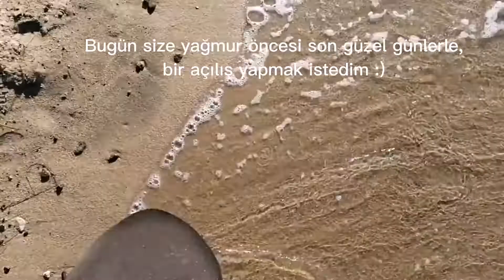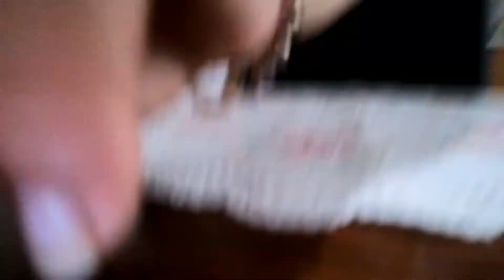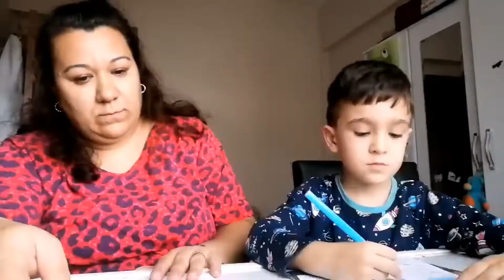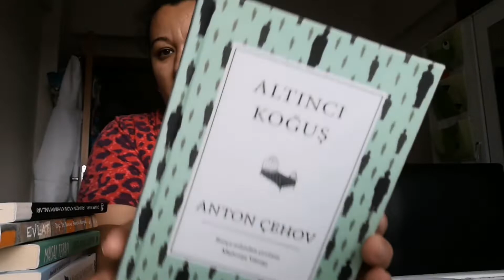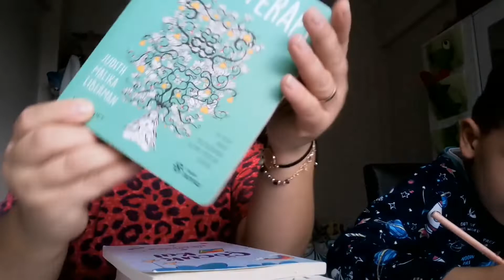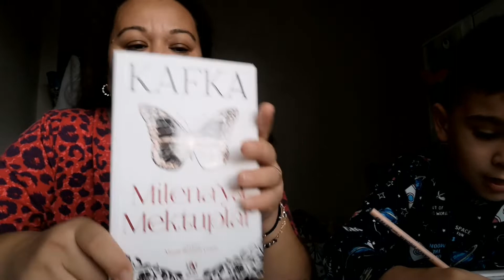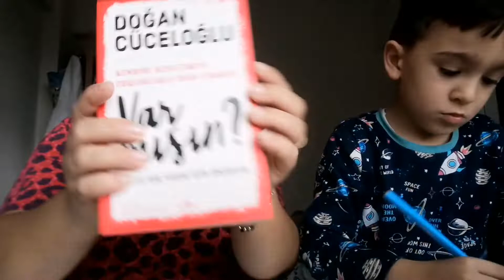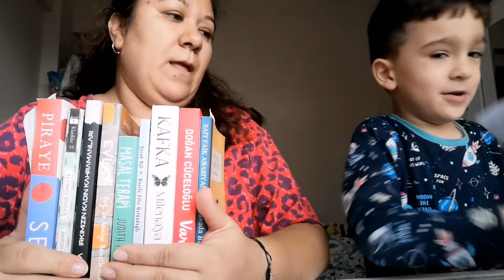EN SON OKUDUĞUM KİTAPLAR/KAR KÜRESİ YAPTIK :)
Herkese merhabalar...
bol sohbetli muhabbetli bir vlog daha geldi :)oğlum ile birlikte kar küresi yaptık )bende size en son okuduğum kitaplardan bahsettim:)
Umarım severek izleyeceğiniz bir video olur. Beni instagramdan takip etmek için ;